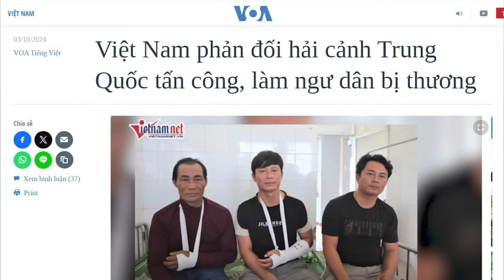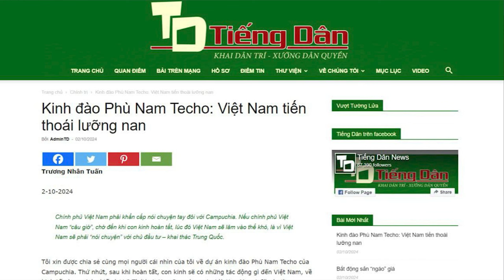Việt Nam phản đối hải cảnh Trung Quốc tấn công, làm ngư dân bị thương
Người phát ngôn Bộ Ngoại giao Việt Nam Phạm Thu Hằng đã lên tiếng phản đối việc lực lượng thực thi pháp luật của Trung Quốc đã “trấn áp, đánh bị thương, tịch thu tài sản” của ngư dân Việt Nam, trên tàu cá QNg 95739 TS của tỉnh Quảng Ngãi, khi con tàu này đang hoạt động tại khu vực quần đảo Hoàng Sa ngày 29/9.

Xem bài chi tiết tại:
Hoặc: